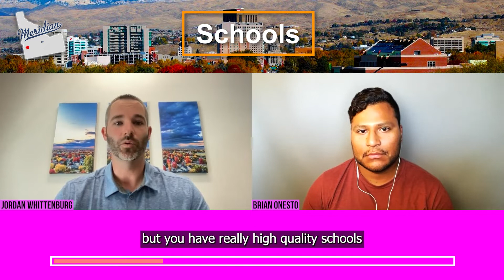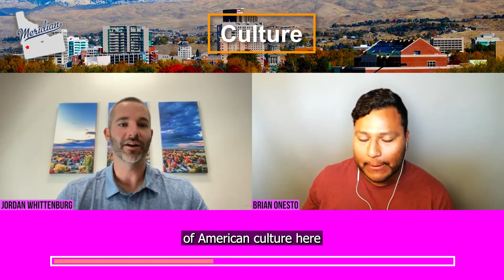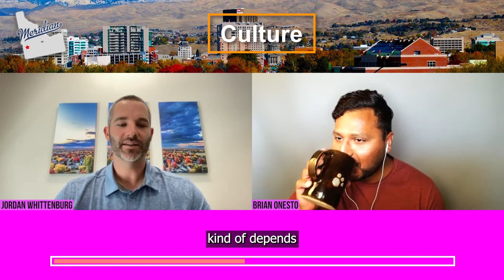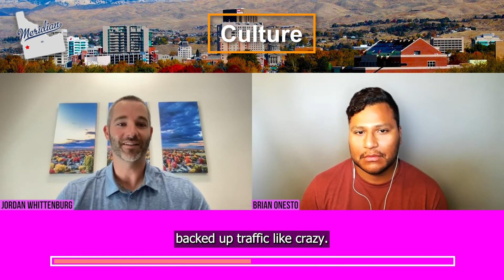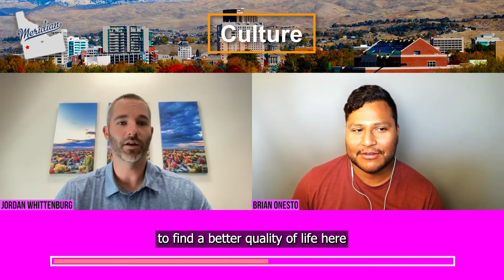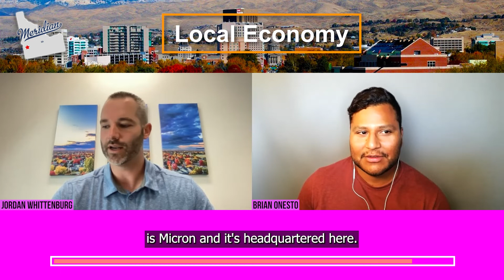Pros and Cons of Living in Meridian, Idaho | Jordan Whittenburg | #41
If you're thinking about moving to Meridian, Idaho you should watch this video.

In this episode Jordan Whittenburg will be sharing his thoughts about living in Meridian, Idaho.

Timestamps:
00:00 Guest Introduction
01:10 - Places to See / Locations
07:30 - Summer Activites
14:00 - Schools
17:00 - Weather
21:00 - Culture
28:20 - Cost of Living
36:40 - Hotels/AirBNB's
40:00 - Local Economy
43:25 - Cons in the Area
48:00 Outro / Contacts